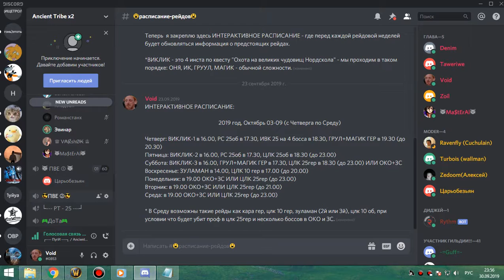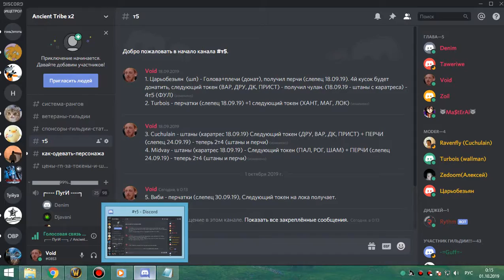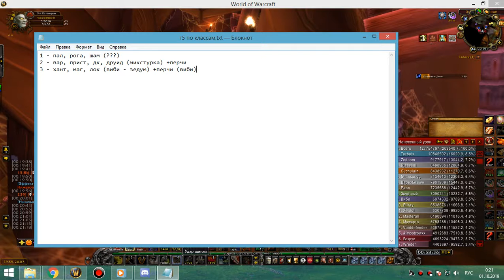1я часть ЗС пвар 30 09 19